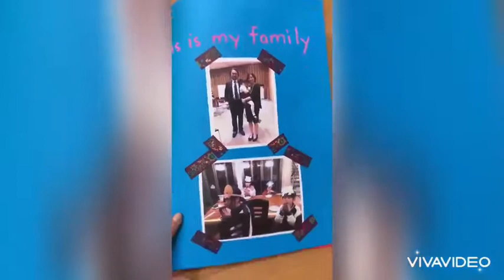Star class April